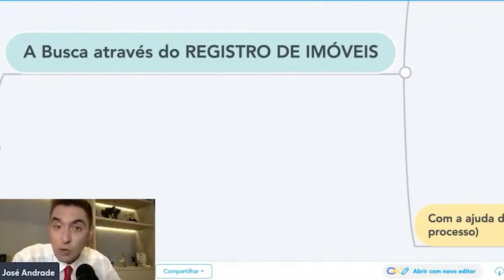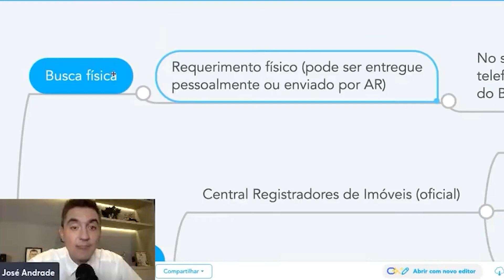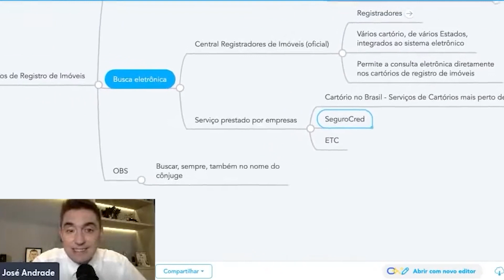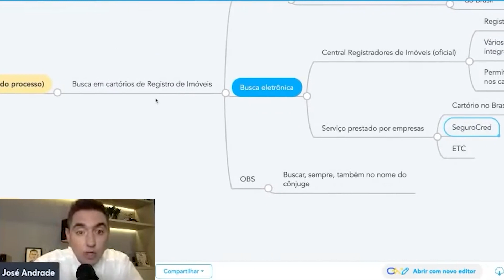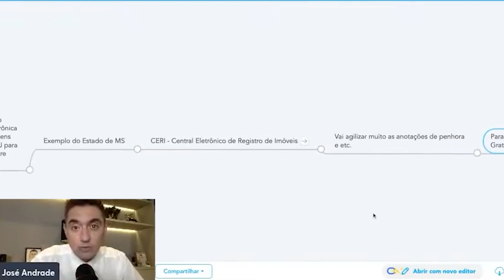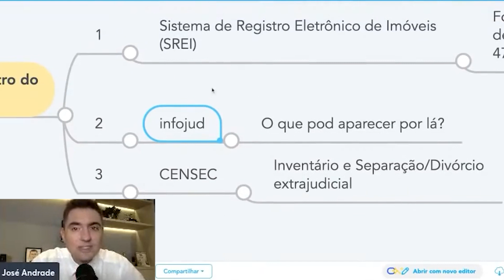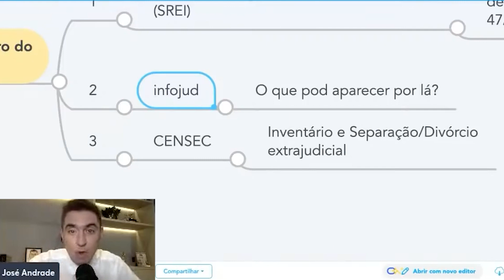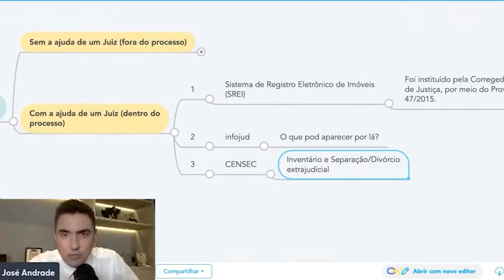Como encontrar um bem imóvel do devedor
Sabia de todas essas possibilidades de encontrar o patrimônio imóvel do devedor?

José Andrade